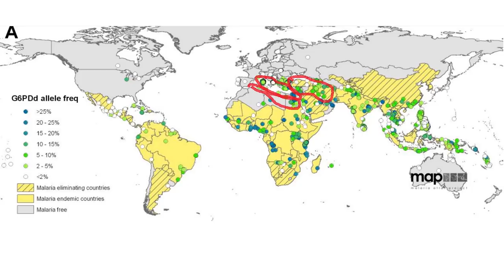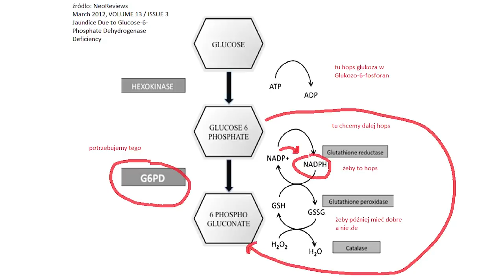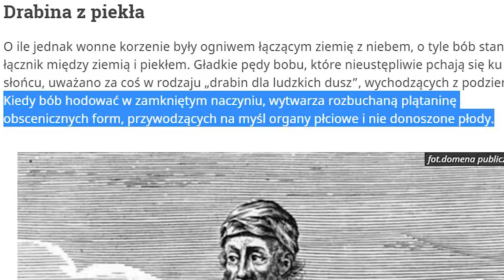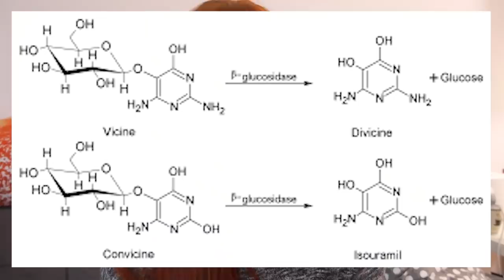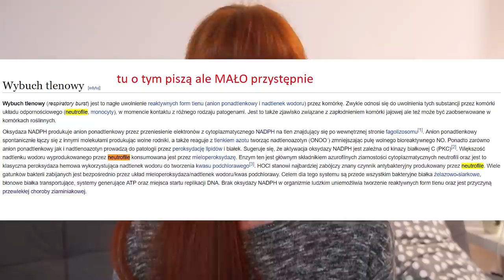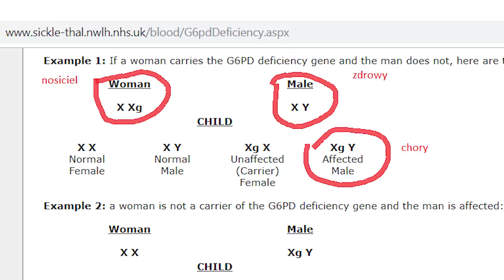Czy henna może zabić?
Cartwright-Jones, Catherine. (2019). Henna and the Evil Eye, Salt and Demons, and the Geography of G6PD Deficiency.
GLUCOSE-6-PHOSPHATE DEHYDROSGENASE DEFICIENCY: AN UPDATE  Bashu Dev Pardhe*1, Rajesh Pandey2, Mohit Thalquotra1, Jasbir Singh2, K.S Sodhi2. 1P.G student, Department of Biochemistry, MMIMSR, Mullana, Ambala, Haryana, India 2Professor, Department of Biochemistry, MMIMSR, Mullana, Ambala, Haryana, India
J Jardes, Daniel & A Ross, Linda & E Markovich, Jessica. (2013). Hemolytic anemia after ingestion of the natural hair dye Lawsonia inermis (henna) in a dog. Journal of veterinary emergency and critical care (San Antonio, Tex. : 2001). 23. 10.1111/vec.12113.
Perinet, I & Lioson, E & Tichadou, L & Glaizal, Mathieu & de Haro, Luc. (2011). Hemolytic anemia after voluntary ingestion of henna (Lawsonia inermis) decoction by a young girl with G6PD deficiency. Médecine tropicale : revue du Corps de santé colonial. 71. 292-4.
Nezih Kök, Ahmet & Ertekin, Vildan & Bilge, Yaşar & Fuat Işik, Ali. (2005). An unusual cause of suicide: Henna (Lawsonia inermis Linn.). The Journal of emergency medicine. 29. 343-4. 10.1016/j.jemermed.2005.06.003.
Prakash S, Saini S, Mullick P, Pawar M. Green urine: A cause for concern?. J Anaesthesiol Clin Pharmacol. 2017;33(1):128-130.
G6PD Deficiency Prevalence and Estimates of Affected Populations in Malaria Endemic Countries: A Geostatistical Model-Based Map Rosalind E. Howes, Frédéric B. Piel, Anand P. Patil, Oscar A. Nyangiri, Peter W. Gething, Mewahyu Dewi, Mariana M. Hogg, Katherine E. Battle, Carmencita D. Padilla, J. Kevin Baird, Simon I. Hay PLoS Med. 2012 Nov; 9(11): e1001339. Published online 2012 Nov 13. doi: 10.1371/journal.pmed.1001339
Mcmillan, David & J Jollow, D. (1999). Favism: Divicine hemotoxicity in the rat. Toxicological sciences : an official journal of the Society of Toxicology. 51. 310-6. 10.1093/toxsci/51.2.310.
Sari-clad woman in Mysore balancing a basket of chikku (or sapota; a type of fruit) on her head. Photography by the NGO medapt Original title: Incredible balance